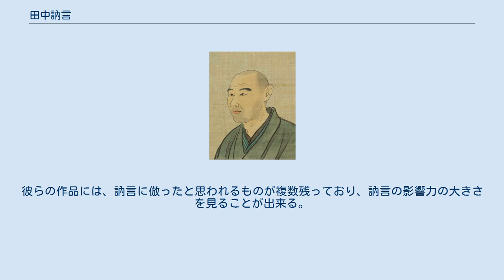田中訥言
田中訥言肖像 『近世名家肖像』 田中 訥言（たなか とつげん、明和4年（1767年） - 文政6年3月21日（1823年5月1日））は、江戸時代後期の絵師。
名は敏、字は虎頭。
別号は痴翁、得中、過不及子、晦存、求明など。
復古大和絵の祖として知られる。
門下に浮田一蕙・渡辺清らがいる。
 尾張国名古屋の出身（『鑑定便覧』）。
幼少時、日蓮宗の寺に入門し、のちに比叡山延暦寺で天台宗を修める。
画を狩野派の石田幽汀に学び、幽汀死後は還俗して土佐派の土佐光貞の門に入る。
土佐派内部での訥言の評価は高かったらしく、天明8年（1788年）に22歳で早くも法橋位を得る。
寛政2年（1790年）寛政度内裏障壁画の制作に、光貞、狩野典信、岸駒等と共に参加し、杉戸絵を描く。
文化3年（1806年）光貞が没した後も土佐派に留まり、光貞の遺児土佐光孚を支えて活躍した。
文化14年（1817年）には尾張藩奥医師林良益の尽力で二百幅画会を開催する。
これは、単に生活のためだけでなく、眼病の治療のための上洛費用と医療費を捻出するためと考えられる。
 有職故実に精通し、当時の土佐派の形式的画風よりも平安時代の大和絵への復古を目指し、『伴大納言絵詞』や『佐竹本三十六歌仙絵巻』を始めとする古絵巻を熱心に模写、のちに復古大和絵の祖として知られるようになった。
文政6年（1823年）、視力を失ったため舌を噛んで命を絶ったと伝えられ、別号の晦存・求明は眼病を暗示する号と言われる。
享年57。
戒名は安祥院訥言居士。
墓所は京都市東山区の日體寺。
 現在確認される作品数は300点以上、有年紀作品は少ないものの落款の「訥」字の旁である「内」の一画目・二画目の変遷からおおよその画風展開を知ることが出来る。
 門人に浮田一蕙、渡辺清、土佐光孚。
また、弟子ではないが冷泉為恭も訥言に私淑していたという。
彼らの作品には、訥言に倣ったと思われるものが複数残っており、訥言の影響力の大きさを見ることが出来る。